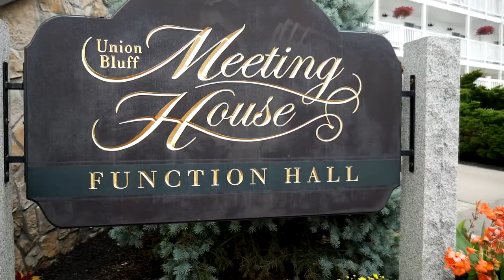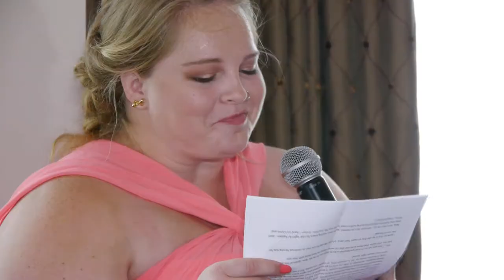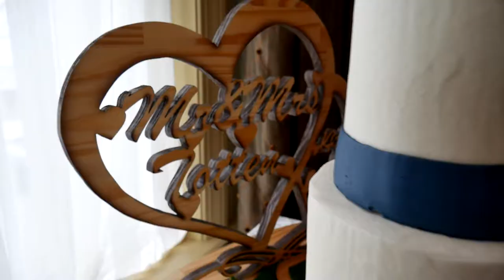Corie + Remy 2018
7.14.18 - Union Bluff Meeting House - York Beach, Maine